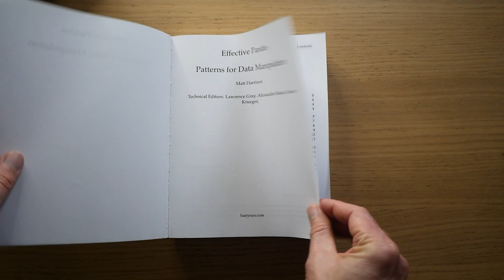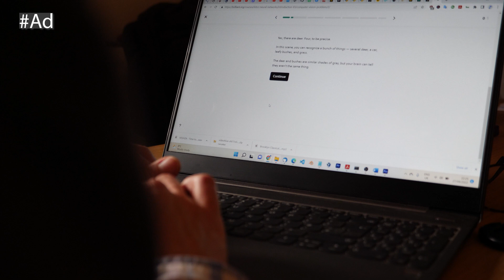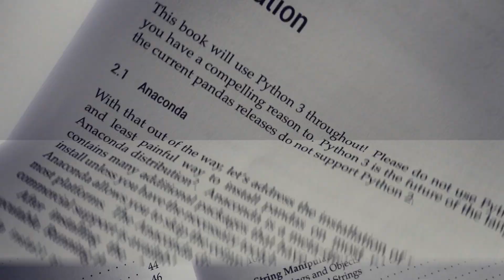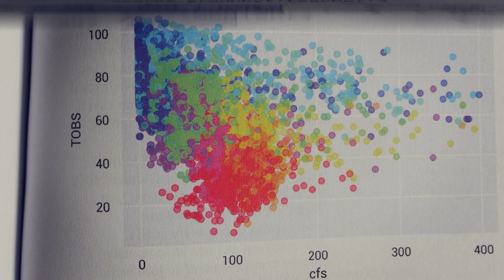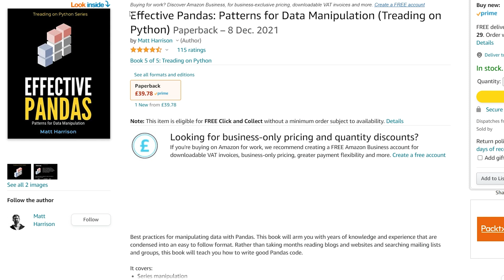Learn Pandas the right way: great pandas book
You can buy Matt's book Effective Pandas on amazon